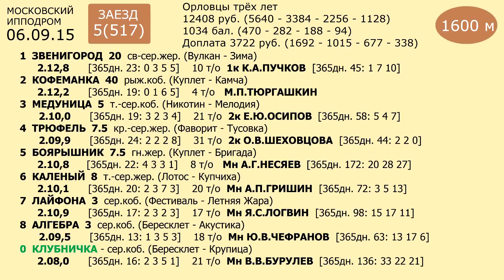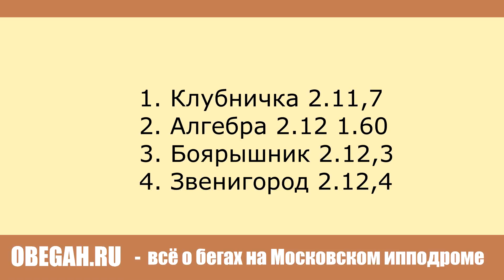Московский ипподром. Бега. 06.09.15. Заезд 5(517)